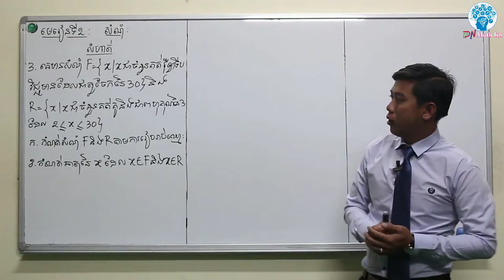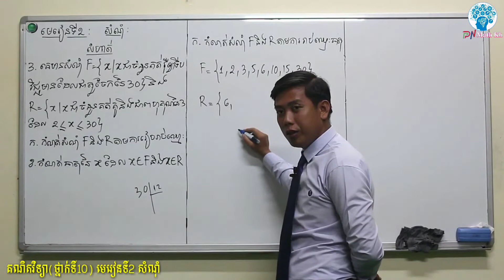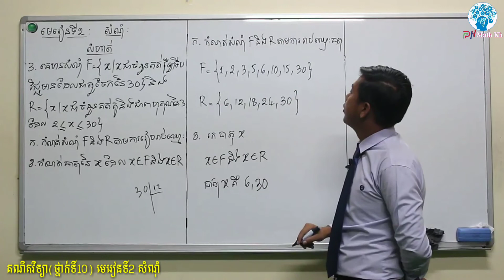គណិតទី10 | មេរៀនទី2 សំណុំ | លំហាត់ទី3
គណិតវិទ្យាថ្នាក់ទី10
+ មេរៀនទី2 សំណុំ

           (- លំហាត់3)

●▬▬▬▬▬♥ គណិតថ្នាក់ទី10 ♥▬▬▬▬▬●
មេរៀនទី១ តក្កវិទ្យា

●►Channel នេះបង្កើតឡើងក្នុងគោលបំណងល្អ...

✍️ ប្រឡង បាក់ឌុប🗞️
✍️ ប្រលង បឋមភូមិ🗞️

►មានបង្រៀនដូចជា👩‍🏫÷
 ភាសាខ្មែរ
 គណិត
 គីមី
 រូប
 ជីវ:
► បង្រៀនដោយសាស្រ្តាចារ្យ លោកគ្រូអ្នកគ្រូដែលមានបទពិសោធន៍ខ្ពស់...។

Tag
PN Math {Official}